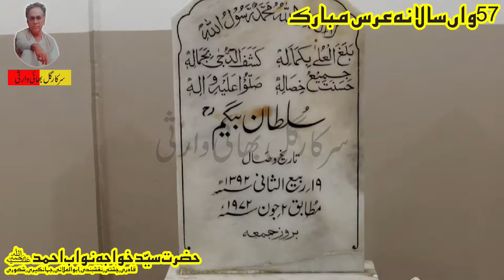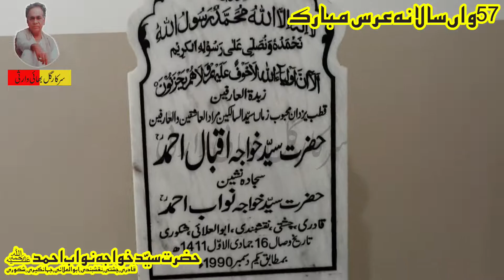Man Kunto Maula Ali Ali l Urs Syed Khwaja Nawab Ahmed Chishti l Habib Niazi Qawwal l Gul Bhai Warsi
@Sarkar Gul Bhai Warsi
Mehfil e Sama Mazar Aqdas Hazrat Khwaja Syed Nawab Ahmed Chishti RA
57th Annual Urs Hazrat Khwaja Syed Nawab Ahmed Chishti RA
Recital : Habib Ahmed Niazi Qawwal
Location : Essa Nagri Qabrustan Karachi
Video shoot & edit by Muhammad Javed Anwar Warsi & Humayoun Asif Warsi